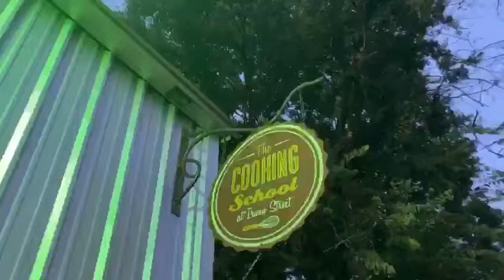2nd annual smart fire fighting rendezvous - Atlanta 2019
Huge thanks to Kevin Sofen, Paul Darley and the whole Smart Fire Fighting community for the amazing event last night in Atlanta, Georgia.

I was lucky enough to be at the previous event which was held at FDIC 2019 in Indianapolis and it was great to meet up with so many interesting people from all over the world again!

If you want to get involved please check out this

Thanks to The Public Safety Network
TJ Kennedy
Andrew Delaney
Fire Fighter Cancer Foundation
Cindy Ell
Matt Sloane
FirstNet Built with AT&T
Michael Varney
Caleb Holt
Mike Mocerino
Bradley Friend Woodward